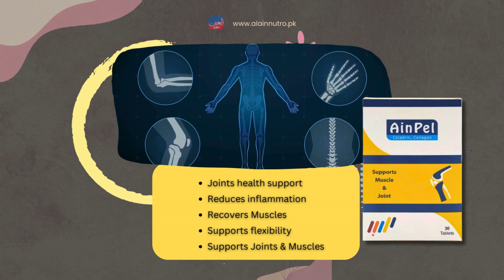Unlock Joint and Muscle Health with AinPel: A Comprehensive Review of the Unique Dietary Supplement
In this video, we dive deep into the world of musculoskeletal well-being with a focus on AinPel, a revolutionary dietary supplement crafted for optimal joint and muscle support.

Overview:

AinPel is a unique dietary supplement consisting of 30 tablets, specially formulated to improve muscle and joint support. With components like Collagen, Celadrin, Boswellia Ext., and natural anti-inflammatories like Zingiber Officinale Ext. and Colchium Ext., it aids in reducing pain and promoting joint flexibility. This formula also includes a range of vital vitamins and minerals such as B6, D3, B12, K2, zinc, copper, and manganese that support muscle function, bone health, and connective tissue strength.

AinPel’s comprehensive approach to musculoskeletal well-being makes it a valuable addition to anyone looking to maintain or improve their joint and muscle health.

**Unique Formula:** Explore the powerful combination of Collagen, Celadrin, Boswellia Ext., and natural anti-inflammatories.
- **Vital Nutrients:** Learn about the essential vitamins and minerals supporting muscle function, bone health, and connective tissue strength.
- **Comprehensive Approach:** Discover why AinPel stands out in promoting overall musculoskeletal well-being.

AinPel, dietary supplement, joint support, muscle health, Collagen, Celadrin, Boswellia Ext., Zingiber Officinale Ext., Colchium Ext., vitamins, minerals, B6, D3, B12, K2, zinc, copper, manganese, musculoskeletal well-being.

for the latest updates on health and wellness!